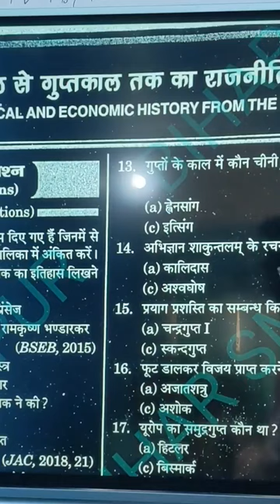Check video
Accountancy class 12 Chapter 4 By Dr.s.k.singh Complete solutions theory Partnership reconstruction youtube
news
mcqs accounts competitive exam
finance
tbt
cgtn
queen
china
dmfs
mcq questions
accounts mcqs
company accounts
mcq on company accounts
prince harry
class 12 company accounts mcqs
accounts
objective question on company accounts
mcqs on accounting
accounts mcq
cma inter company accounts
accounts mcqs epfo
mcq on accounts of holding company
accounts of the company mqq
mcqs on accounts
state tax officer
state tax officer kerala psc coaching
state tax officer kerala psc gst classes
panel
dividend stock
stock analysis
stock market
stocks
global value stock analysis
farmland stock
council strategy
flood protection
counter fraud
green flag award
hayes regeneration
schools
energy costs
mayor of london
express bus service
ulez
parking
becky haggar
cllr ian edwards
council tax
budget
ian edwards
debate
deputy mayor
great britain
mace
ceremonial
public
government
board
city
councillors
britain
london
mayor of hillingdon
mayor
live
virtual meeting
hillingdon council
residents
committee
meeting
remote
hillingdon
council
coronavirus
covid-19
network
television
china news
rehousing
capacity
poverty
education
housing
policy
homelessness
best stock?
dividend stock analysis
stock analysis for beginners
stock investing
global value
stock intrinsic value
select 6
select six
dcf
stock review
stock value
stock
shares
farmland stocks
farmland partners stock
best farmland stocks
dividend stocks for beginners
change management
school board
wausau
wausau school district
brisbane
buyers agent
purpose property
luke wiles
investing
property
real estate
kwesi-adofo-mensah
minnesota vikings rumors
minnesota vikings news
minnesota sports talk
za'darius smith
d'angelo russell
carlos correa
danielle hunter
ron johnson
daily 3
pj fleck
minnesota golden gophers
anthony edwards
karl-anthony towns
kirill kaprizov
kevin o'connell
kirk cousins
justin jefferson
byron buxton
luke inman
reggie wilson
the ron johnson show
minnesota timberwolves
minnesota wild
minnesota twins
minnesota vikings
people
everyday
minister
prime
crime
vibes
street
poleon
timothy
st.lucia
road
belt
renovation
tech
change management process
railway
lao
change management models
change management examples
tiffany aliche
5 year financial plan
financial plan example
financial planning template
financial planning for beginners
get good with money reviews
get good with money toolkit
get good with money audiobook
get good with money netflix
how to make a budget
financial planning made easy
how to make a financial plan
get smart with money netflix documentary
netflix get smart with money
tiffany aliche the budgetnista
get good with money by tiffany aliche
hamilton watches
watch history
automatic chronograph
caliber 14
caliber 13
caliber 12
caliber 11
hamilton pan-europ
heuer monaco
heuer autavia
breitling chrono-matic
chrono-matic
red dead restoration
nekkid watchmaker
wristwatch revival
mesmerizing videos
legendary watches
relaxing video
oddly satisfying
watchmaking
watch restoration
watch services
watchmaker
vintage watch
old watch
mechanical watch
watch servicing
watch repair
vintage watches
6th value investing pioneers summit delhi
vallabh bhansali
hdfc
navneet munot
in conversation with vallabh bhanshali | mod: navneet munot
cfa society india
investment
society
india
cfa
cfa institute
revaluation method
premium method
of goodwill
in malayalam
important journal entry
admission of a partner
chapter three
accountancy
plus two
accounts one shot fundamentals
accounts class 12 fundamentals
sunil panda class 12 accounts
class 12 partnership
fundamentals of partnership class 12
most expected theory fundamentals
fundamentals important theory
fundamentals theory
fundamentals of partnership. all most important theory | xii accountancy board 2023 | don't miss
class 12 bst sunil panda
business studies class 12
panda sir
sunil panda
sunil panda 12th business studies
sunil panda 12th accounts
podcast
new episode
episode
new
pandamart online
foodpanda pakistan
foodpanda delivery
user experience
riders
mart
panda
food
syed muzamil hasan zaidi
shell
financing
insead
tbt podcast
change management case study
thought behind things
things
behind
thought
muzamil hasan podcast
hasan
muzammil
king charles iii
king charles and queen consort camilla
minnesota senate
archie and lilibet
king charles and princess anne
carole baskin
joe exotic tv
tiger king
joe exotic